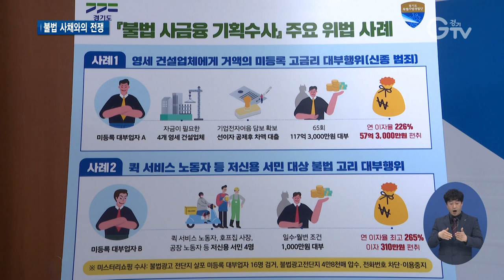100억 원대 고금리 사채업 일당 검거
[앵커멘트] 경기도가 불법 사채업과 전쟁을 벌이고 있는데요. 기업어음을 담보로 100억 원대의 자금을 빌려주고 살인적인 이자를 받아 챙기는 등 불법 고금리 사채업 일당이 적발됐습니다. 최창순 기자가 보도합니다.

[리포트]
제도권 금융을 이용할 수 없는 영세한 건설회사에 접근해 전자어음을 담보로 69억 원의 자금을 빌려준 사채업자

이자로 받은 돈만 29억 원이 넘습니다.

[녹취] 피의자는 법정 최고 이자율이 얼마나 되는지 알고 있나요? / 그거에 대해서는 신경 쓴 적이 없어서 잘 모르겠습니다. 건설회사에서 주겠다고 한 대로 이자를 받았을 뿐입니다.

다른 미등록 대부업자와 건설업체 총 4곳에 117억 원을 빌려준 후 이자 명목으로 57억 원을 챙겼습니다.

문제는 살인적인 이자율뿐만이 아닙니다.

제때 갚지 않으면 협박과 공갈을 하는 등 불법 추심으로 인한 피해도 발생했습니다.

[녹취] “날짜가 조금이라도 지연되면 저랑 지인들한테 공갈과 협박 전화를 많이 일삼고 제가 정신적으로 피해를 많이 입었던 것 같아요.”

경기도 특별사법경찰단이 지난 10월부터 다섯 달 동안 온·오프라인상에서 벌어지는 불법 대부행위를 집중 수사

미등록 대부업체와 대부중개업자 등 21명을 적발했습니다.

이들의 대출규모는 119억 원에 달하고 피해자는 38명입니다.

[녹취] 김영수 / 경기도 공정특별사법경찰단장
“신종 범죄수법인 기업 어음 고금리 착취 및 불법 대부업 중개 등의 피해가 날로 증가하고 있어 대부업체를 이용할 경우에는 반드시 등록업체인지 여부를 확인하고…”

도 특사경은 갈수록 지능화되는 온라인 불법 대부업과 불법 대부 중개행위에 대한 수사를 강화하고, 찾아가는 불법사금융 피해상담소 운영을 확대할 계획입니다.

[자막]
1.공정특별사법경찰단 조사실
2.녹취
3.117억 빌려주고 이자로 57억 갈취
4.녹취
5.경기도 특사경, 온·오프라인 불법 대부행위 집중 수사
6.미등록 대부업·대부중개업자 등 21명 적발
7.불법 대부액 119억, 피해자 38명
8.김영수 / 경기도 공정특별사법경찰단장
9.영상취재 : 류민호 이효진, 영상편집 : 강윤식